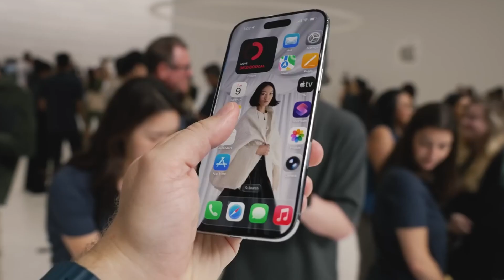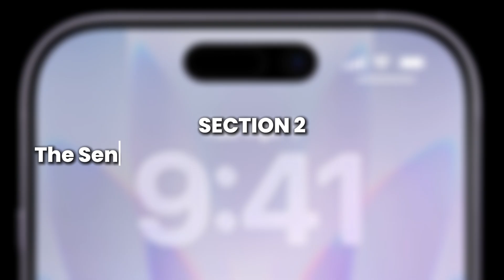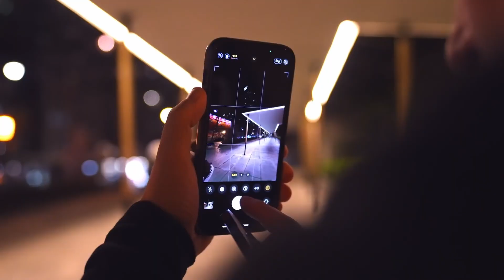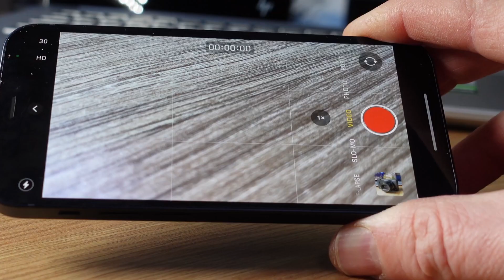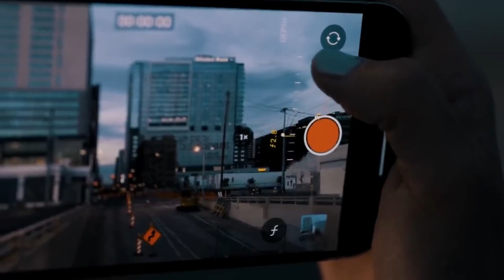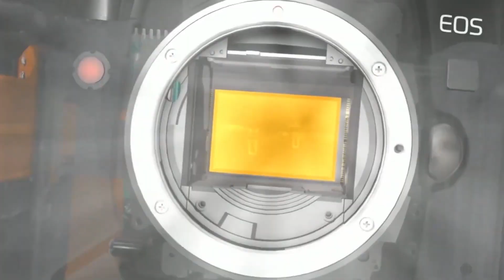What’s REALLY Inside Your iPhone Camera Lens (Apple Doesn’t Tell You This!)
Ever wondered what’s really inside your iPhone camera lens? 📸
It’s not just one tiny piece of glass,  it’s a mind-blowing system of multiple lenses, sensors, magnets, and even AI algorithms working together to capture Hollywood-level photos and videos.

In this video, we’ll break down every secret layer inside your iPhone camera:
✅ How multiple lenses shape your photos
✅ The truth behind the 48-megapixel sensor
✅ What Optical Image Stabilization (OIS) really does
✅ The hidden filters and coatings between glass layers
✅ And how Apple’s AI turns light into magic

From the sapphire crystal cover to the A-series chip doing computational photography. This video reveals everything Apple never tells you about your camera.

🎬 Whether you’re a tech lover, iPhone user, or just curious about how your phone sees the world. This is the video you didn’t know you needed.

Which part surprised you most  the moving lens, the coatings, or the AI brain?

📱 Watch till the end to truly understand why your iPhone camera is more powerful than most professional cameras!